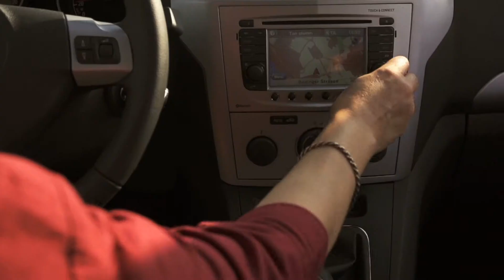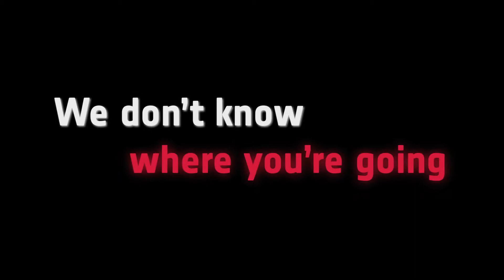ESA - RosettaAreWeThereYet - Where are YOU going?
A short film for the European Space Agency (ESA). The question "Are we there yet?" represents the arising suspense and anticipation of the arrival of the spacecraft "Rosetta" at comet "67P/Churyumov-Gerasimenko".

Complete Production of "ESA - RosettaAreWeThereYet - Where are YOU going?": Design & Data GmbH

Ein kurzer Film für die Europäische Raumfahrt Agentur (ESA). Die Fragestellung "Sind wir schon da?" repräsentiert die aufkommende Spannung und Erwartung auf die Ankunft der Raumsonde "Rosetta" am Kometen 67P/Churyumov-Gerasimenko.

Komplette Produktion von "ESA - RosettaAreWeThereYet - Where are YOU going?": Design & Data GmbH